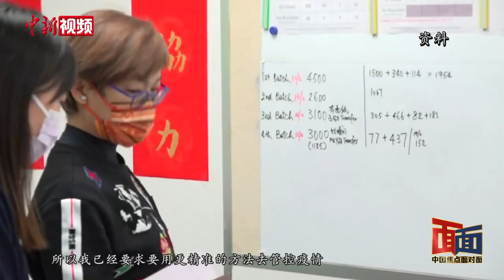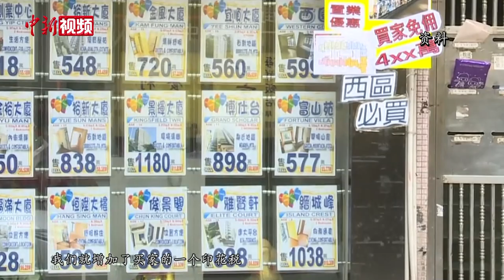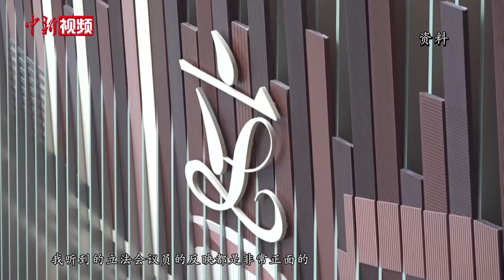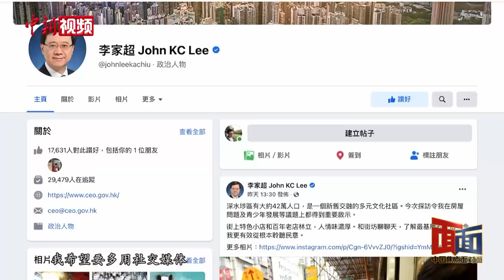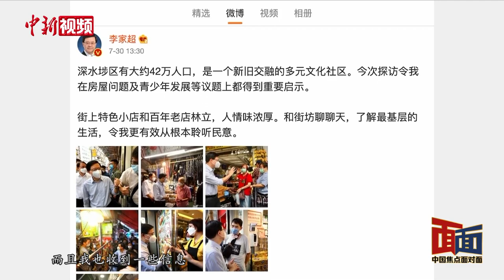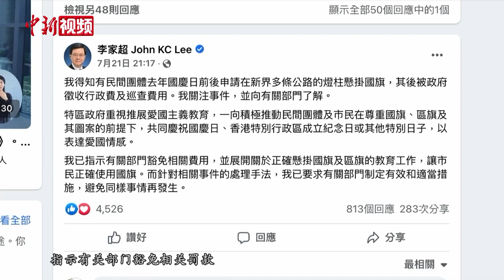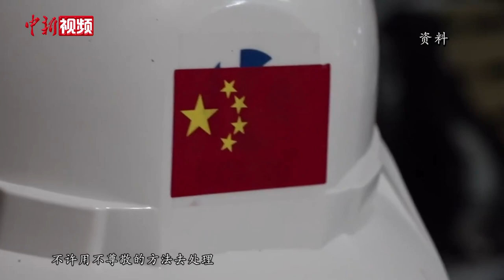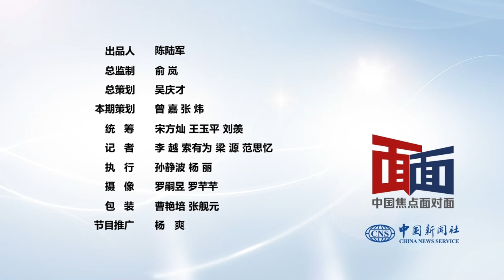李家超履新满月：我最大的期望就是为香港多做事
今年是香港回归25周年，未来五年是香港“由治及兴”的关键五年，中央对新一届特区政府寄予厚望。香港特区行政长官李家超履新一个月来有何感受？未来五年香港面临的最大难点是什么？在应对这些难题的时候，怎样处理“过程”和“结果”之间的关系？对各界关注的与内地实现正常通关，李家超有何考量和举措？

在履新满月之际，李家超接受中新社“中国焦点面对面”专访，对这些问题进行回应和解读。（记者  李越 索有为 梁源 范思忆 摄像  罗嗣昱 罗芊芊）